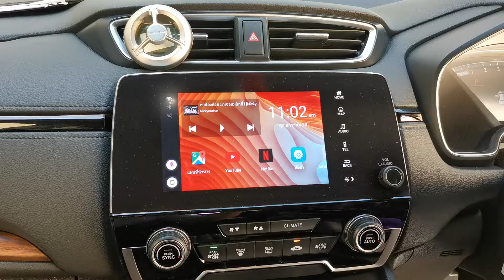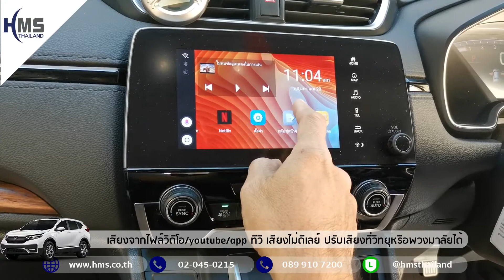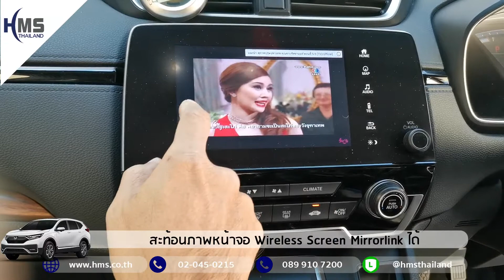ดู Youtbe, Netflix ในรถ Honda Cr-V ด้วยกล่อง HMS Carplay Unlock รุ่นใหม่ 2023 ไม่ต้องติดตั้ง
Android 11
CPU 1.8GHz
RAM4G/ROM64GB
มี HDMI out ต่อออกจอนอกได้
รองรับไฟล์หนัง MKV/MP4
Bluetooth4.2/5.0
Built-in GPS
รองรับ Wireless carplay ,Wireless android auto
Screen Mirroring
(ไม่มีช่องใส่ซิม ใช้มือถือในการแชร์เน็ท)
รุ่นใหม่ปี2023ต่างกันกล่องสีขาวรุ่นปี 2021ดังนี้
1. Android เป็น 11 (เดิม7.0)
2. RAM4GB/ROM64GB (เดิม RAM4GB/ROM32GB)
3. มี HDMI out ต่อออกจอภายนอก(เดิมไม่มี)
4. Wireless carplay/Wireless android auto(เดิมไม่มี)
5. Split view/PinP เล่น googleพร้อมดู youtube/netflix (เดิมไม่มี)
6. มี GPS ในตัว (ไม่มี GPS )
7. Screen mirroring(ทำได้เหมือนกัน)
8. โหลด app อื่นเพิ่ม (ทำได้เหมือนกัน)
9. ราคา 7900 (เดิมราคา 8900)
💙ใครสนใจติดตั้งนอกสถานที่หรือต้องการมาถึงที่โชว์รูมของเรา
Line : @hmsthailand (อย่าลืมใส่@นะคะ)